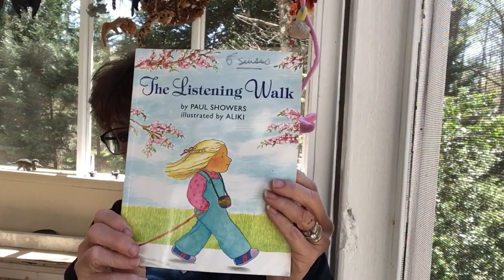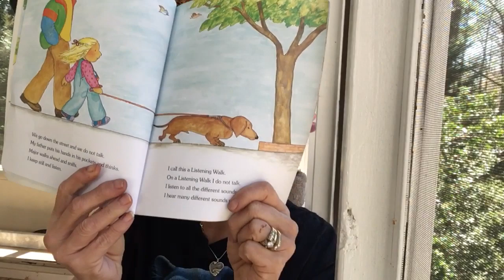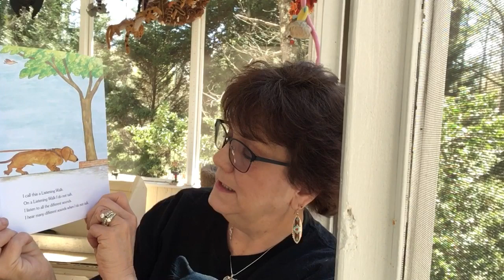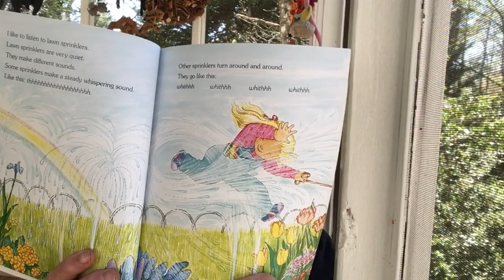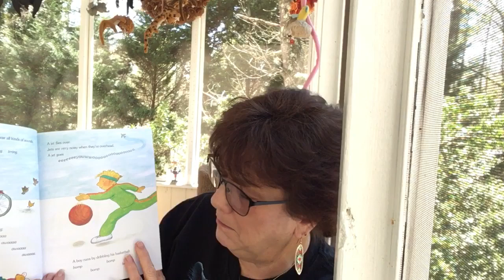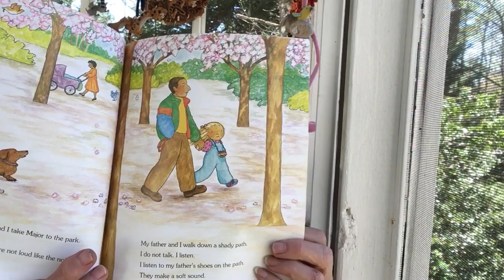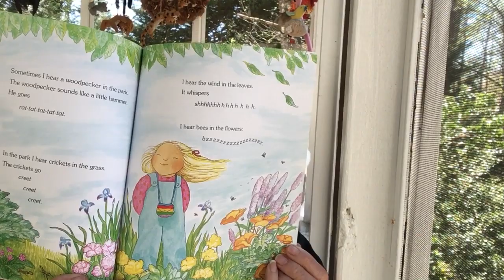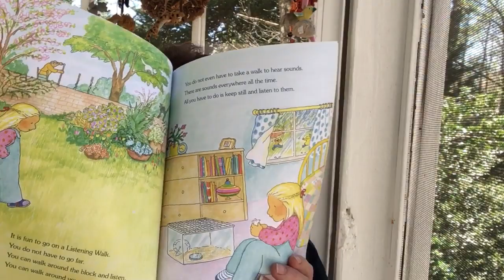Mrs. Joanne’s Read-A-Long #6. 03/25/2020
Read-A-Long with Mrs.Joanne. Fun stories and activities for children and the young at heart.